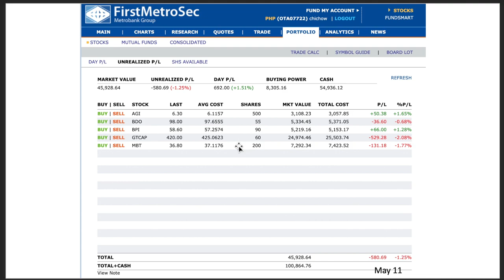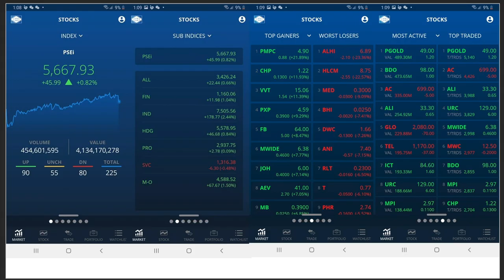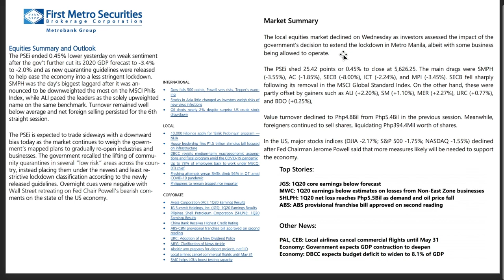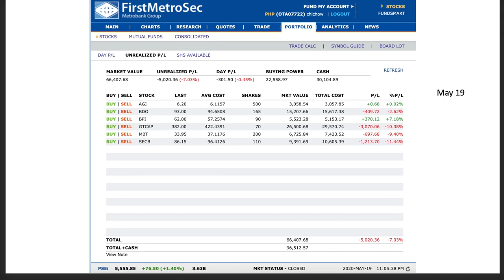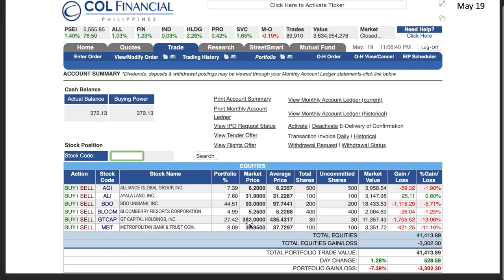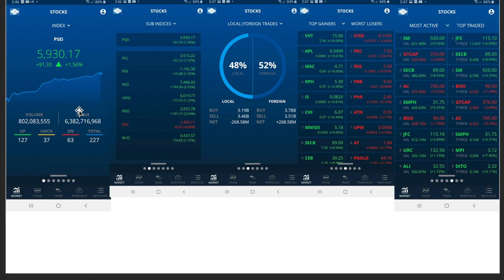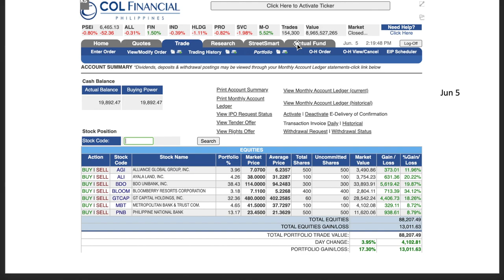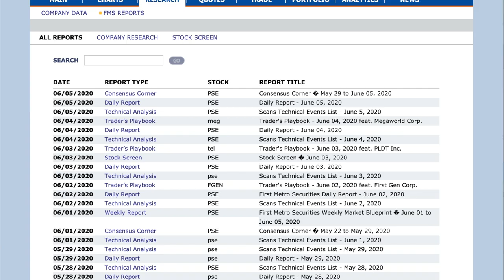TRADE WITH CHI WEEK9 | PORTFOLIO UPDATE | HOW NEWS AFFECT MY STOCKS?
It's the time of the month when we see and evaluate our portfolio! What happened and what are the reasons why PSEi and our portfolio moved? What emotions did we experience?
What decisions do we have to take?
What current events lead to market moves?
All of that we will be discussing! Let's take a look and ride with our experiences! 😊

0:00 Introduction
1:06 News relevance on your investment
2:28 Portfolio update
20:00 How to find reports in FMS and COL
20:40 Current insights and recommendations
24:16 shoutout request

👉If you are still scared and wanted to participate, you don't need money just watch this video and trade with me!

👉Also please watch the 5 things you need to learn before you start investing in stocks:

👉To learn how much you can invest in stocks please watch my free financial planning tool video and calculate for your savings plan!
💚Lets get connected! 💚
Follow Chi on facebook: